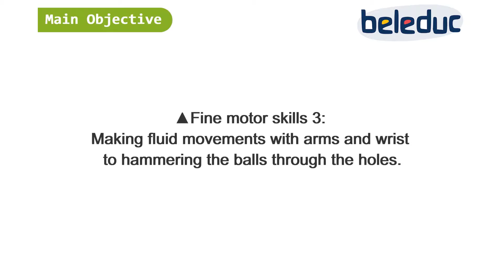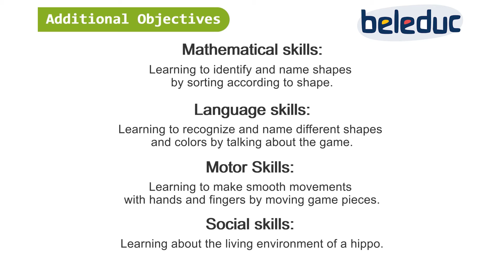Beleduc Funny Hippo - Little hippo-lots of fun!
🡸🡸🡸 This Product is Available from Piptree Kids

When playing hammer games, children train their basic motor skills. The rolling balls and the sound of the bell are a catchy experience that encourages the child to repeat again.

Contents:
1 hammer bench
3 wooden balls
1 hammer

FREE* Shipping within Australia 🛒 International Shipping Available ✈️
Join our Piptree VIP Club today for Members Pricing!

Follow Piptree Kids on social media!